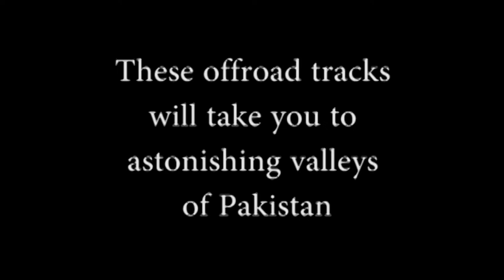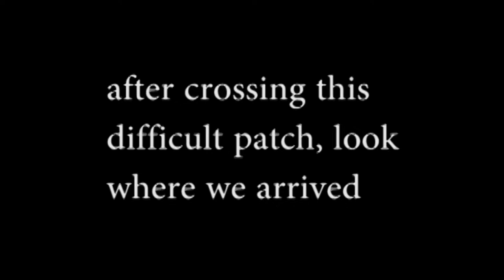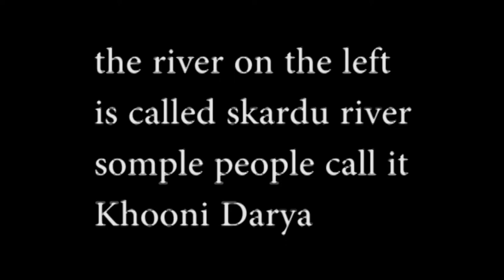Top 3 Dangerous off road tracks in Gilgit Baltistan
These are most risky and life threatning off road tracks in Gilgit baltistan region due to high altitude and fear of rock falling, i wanted to add fairy meadows jeep track which is also the most dangerous track but i missed it but for those who never been there it is such a dangerous off roads to drive. Deosai Skardu road is the most difficult in my opinion because the number of U turns in that off road patch.